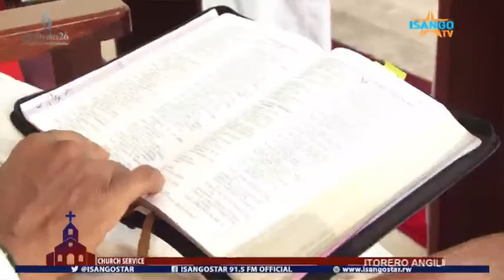AMATERANIRO Y'ITORERO ANGILIKANI RY'U RWANDA 19 04 2020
NTIMUCIKWE N'AMATERANIRO Y'ITORERO ANGILIKANI YA NONE